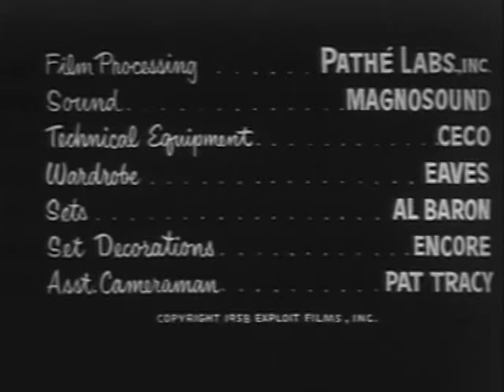Rocket Attack USA 3 (1961) | Full Movie | Monica Davis | John McKay | Phillip St. George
An American secret agent tries to stop the Soviets from launching an intercontinental missile at the mainland United States.

Director: Barry Mahon
Writer: Barry Mahon
Stars: Monica Davis, John McKay, Phillip St. George